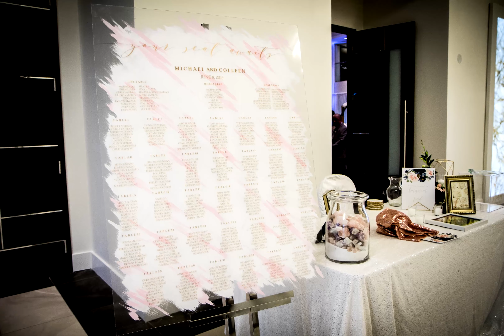Colleen and Mike's Edmonton Wedding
A little slideshow of Colleen and Mike's  beautiful spring wedding in Edmonton, AB, CANADA.